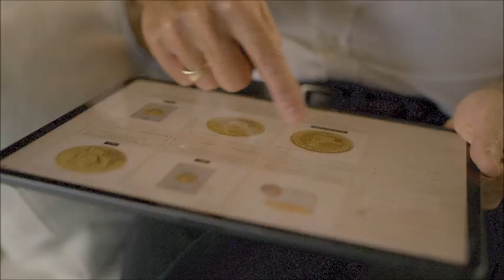Rob V - Mustard Models - Commercial Showreel 2024